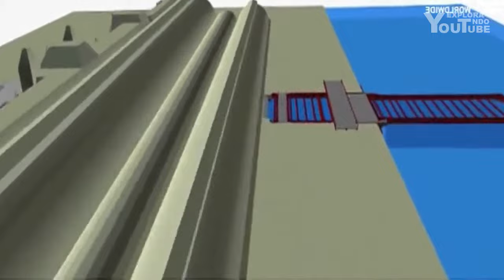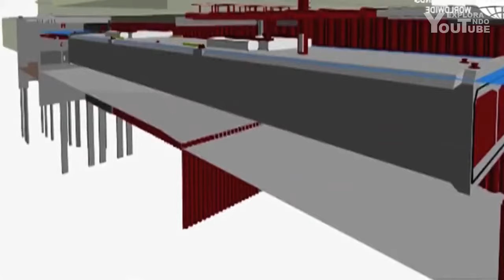¿Cómo se Construye un Túnel Debajo del Agua?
¿Como se Construye un Túnel Debajo del Agua?
Ahora unir países y continentes que se encuentren separados por el mar es posible y así lo demuestran maravillas de la ingeniería que desafían los límites impuestos por la naturaleza. El Canal de la Mancha entre Inglaterra y Francia, también conocido como Eurotúnel es una de estas obras de la ingeniería que fascinan a muchos y lo es debido a que posee el mayor tramo de túnel bajo el agua con una profundidad de 50 metros, el eurotúnel fue abierto al público el 06 de mayo del 1994, considerando esto y relacionándolo con los grandes avances de la tecnología y de la ingeniería en los últimos tiempos, no me imagino cual será la gran nueva propuesta que traerán los ingenieros modernos para mejorar o agilizar el tráfico en grande ciudades como Dubái o Tokio.
Ahora que conocemos cual es la utilidad de los túneles bajo el agua, hablaremos de cómo se construyen estos túneles, si quieres conocerlo quédate hasta el final del video, pero antes recuerda suscribirte y activar la campanita de notificaciones para ayudar al canal a crecer y si ya estas suscrito no olvides dejar tu like y un comentario acerca del contenido del video.